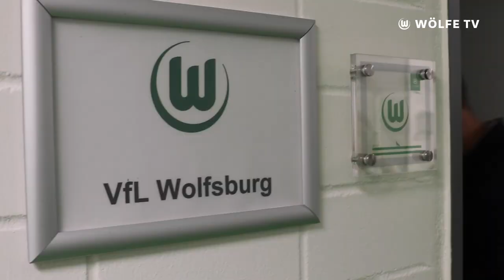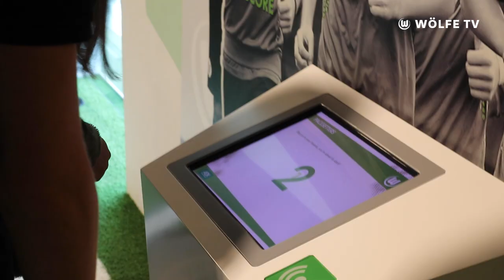Wölfinnen verpflichten Joëlle Smits, die niederländische Sturmhoffnung!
Die VfL Wolfsburg Frauen verpflichten Joëlle Smits von der PSV Eindhoven aus den Niederlanden! Die erst 20-jährige Stürmerin kommt mit der Empfehlung von bisher 61 Toren in 57 Spielen für PSV und Twente Enschede in der Eredivisie Vrouwen zu den Wölfinnen. Verfolgt die Nationalspielerin in ihren ersten Momenten auf dem Wölfe-Gelände und in ihrem ersten Interview, in dem sie die Entscheidung für Wolfsburg und ihre ambitionierten Ziele erklärt! Was sagt ihr zum Neuzugang?